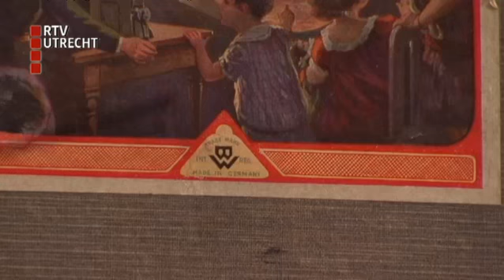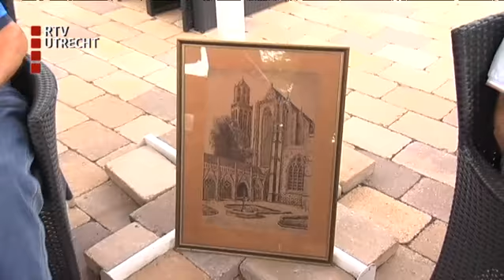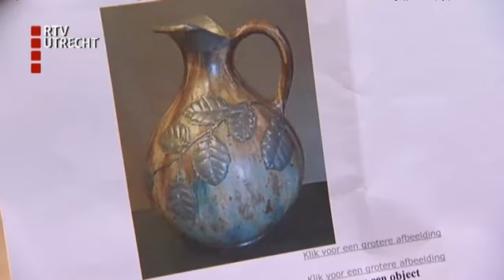De Utrechtse Schatkamer - vr 11 okt 2013, 07:11 uur [RTV Utrecht]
Presentatrice Margreet van Gils gaat met een team van taxateurs de provincie in op zoek naar kunstschatten. (C) RTV Utrecht